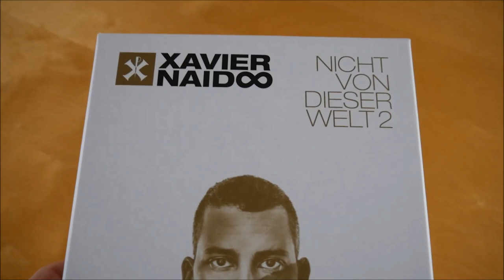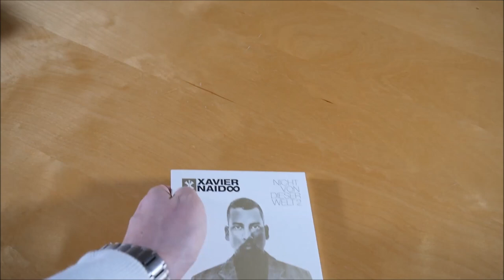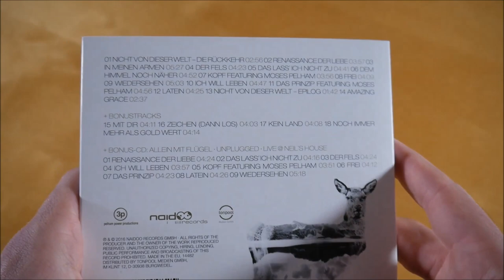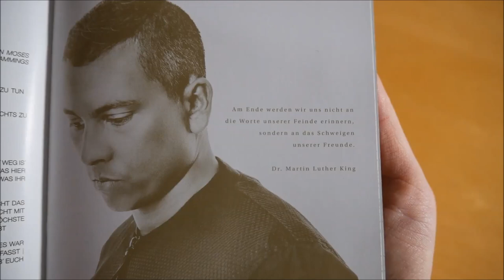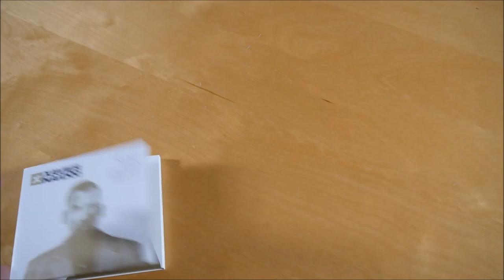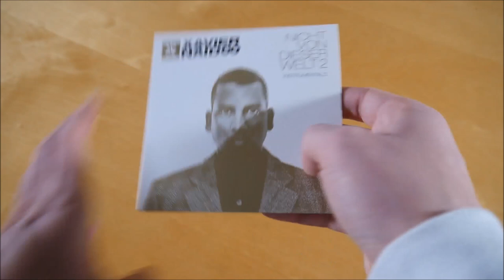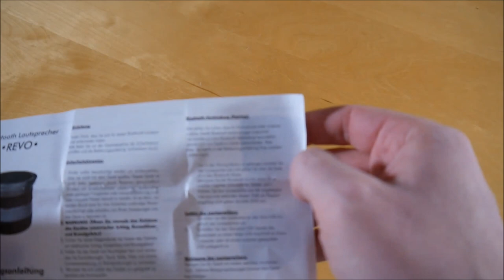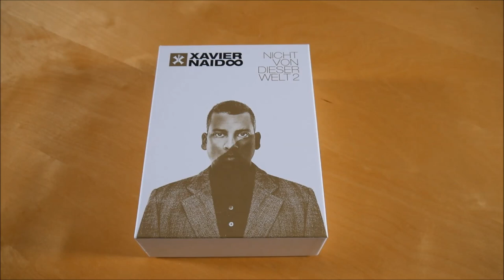Xavier Naidoo - Nicht von dieser Welt 2 Box Unboxing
In diesem Video zeige ich euch die Nicht von dieser Welt 2 Box von Xavier Naidoo.
► Hier könnt ihr das Album kaufen:
Weitere Musik von Xavier Naidoo

✘►ALBUM INFOS
Xavier Naidoo - Nicht von dieser Welt 2
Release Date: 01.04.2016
Kaufpreis: 27,99 €

Nicht von dieser Welt 2 Box Inhalt:
- Album
- Album Instrumentals
- Bonus CD (Unplugged)
- Bluetooth Speaker

Nicht von dieser Welt 2 Tracklist:
01. Nicht von dieser Welt - Die Rückkehr
02. Renaissance der Liebe
03. In meinen Armen
04. Der Fels
05. Das lass' ich nicht zu
06. Dem Himmel noch näher
07. Kopf
08. Frei
09. Wiedersehen
10. Ich will leben
11. Das Prinzip
12. Latein
13. Nicht von dieser Welt - Epilog
14. Amazing Grace
15. Mit Dir
16. Zeichen (dann los)
17. Kein Land
18. Noch immer mehr als Gold wert

Nicht von dieser Welt 2 Info:
Das Album von Xavier Naidoo erschien am 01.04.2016 über Naidoo Records.